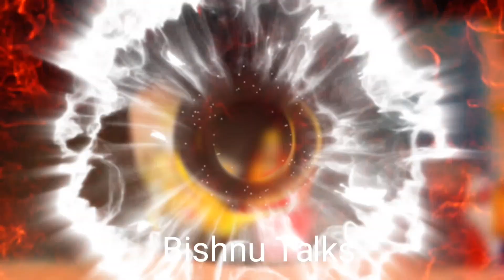সাগৰ মণ্ঠন লগতে হুচৰিbihu